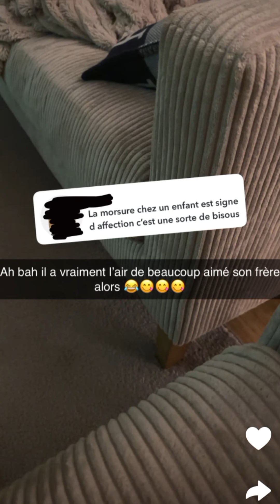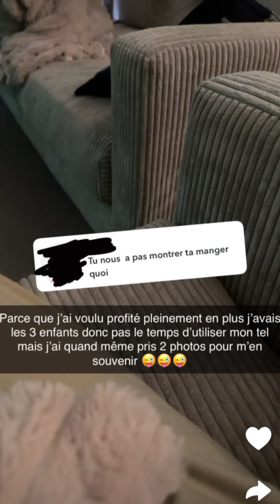Coralie Porrovecchio en Angleterre : 23/03/2024